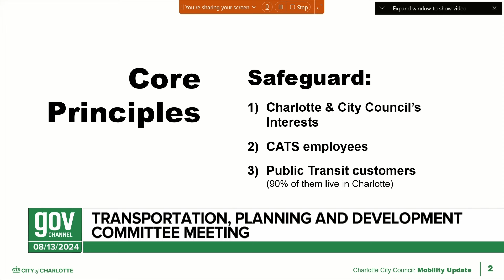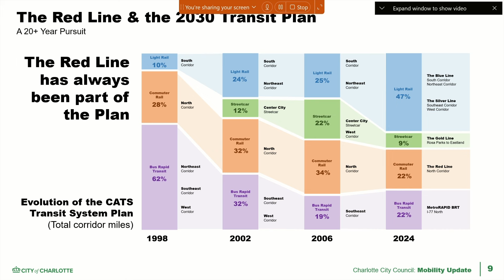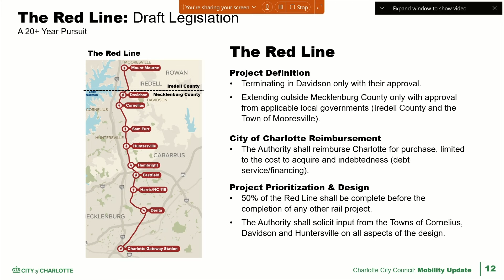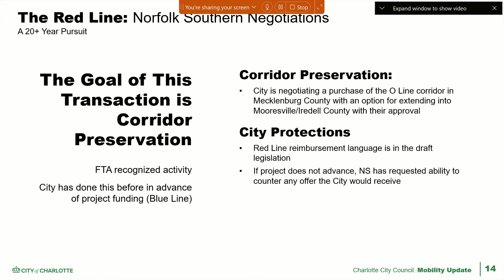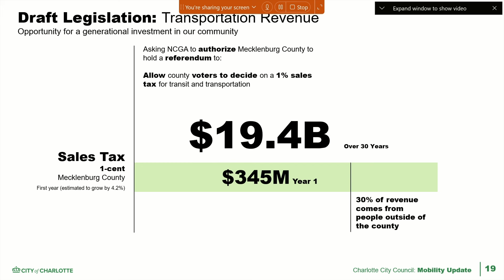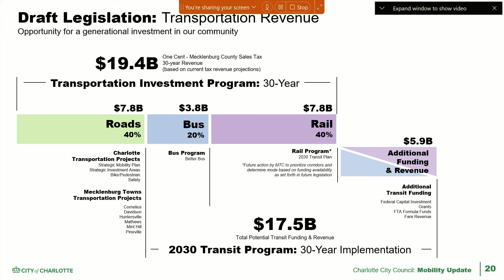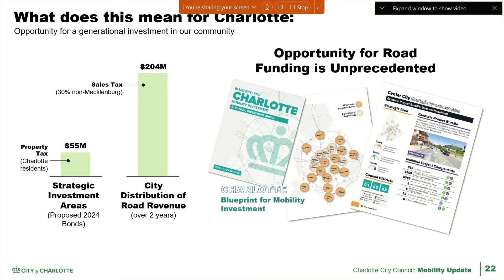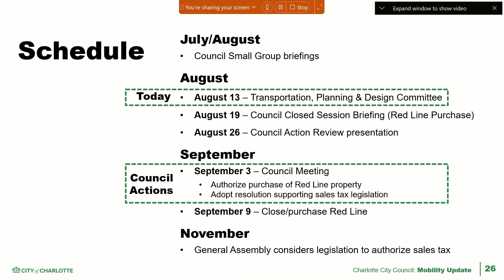Transportation, Planning & Development Committee Meeting - August 13, 2024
Note, this is a re-upload of the live meeting to correct a video issue in the initial stream. We apologize for the inconvenience.